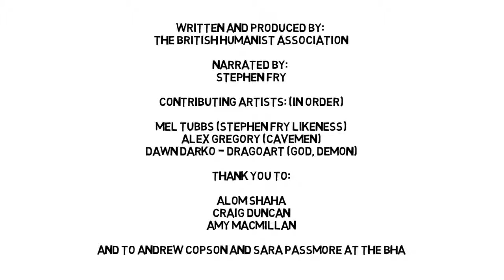UMANISM: Cum știm ce este adevărat? Narațiune de Stephen Fry